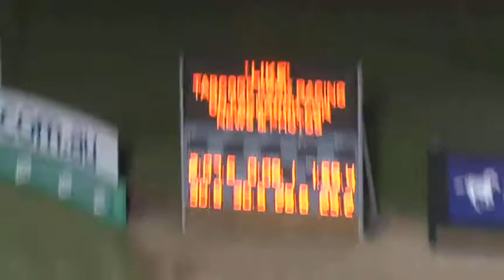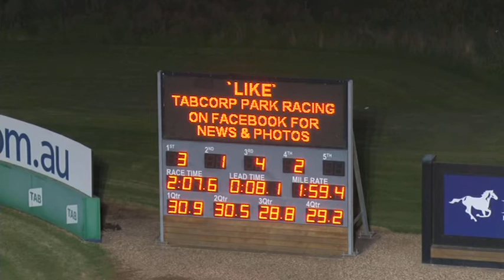Melton 28 03 22 Trial 12